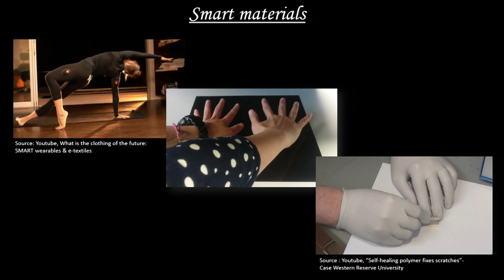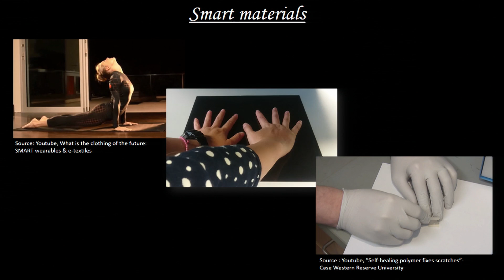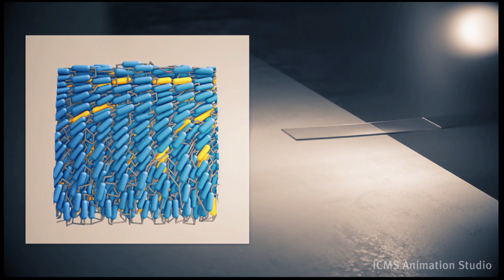Making plastic walk through shadow and light | Anne Hélène Gelebart | TEDxEindhoven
Over centuries of hard work, scientists have built an incredible understanding of the world. Using all of that understanding, scientists keep on developing new techniques and applying their creative minds to play with matter and discover new possibilities within the physical world. Anne Hélène is one of such scientists, who has recently published work in Nature on making pieces of plastic crawl and walk solely by shining light on them. Anne Hélène will spoke at TEDxEindhoven to share with us the story of this mesmerizing Lightbulb Moment. Anne Hélène Gelebart studied her bachelor and masters in France, where she is originally from. As part of her masters, she had the opportunity to do an internship of 12 months at Sabic Innovative Plastics (The Netherlands) to gain her first experience in the field of polymer research. Later, to finalize her masters degree, she joined the group of Prof. Broer at TU/e to develop photo responsive membranes based on liquid crystal polymers. After completion, she joined the same group as a Ph.D. student to develop dynamic soft matter. As part of Anne Hélène’s four years of research, she has developed various systems that are able to convert light into continuous motion. This talk was given at a TEDx event using the TED conference format but independently organized by a local community.